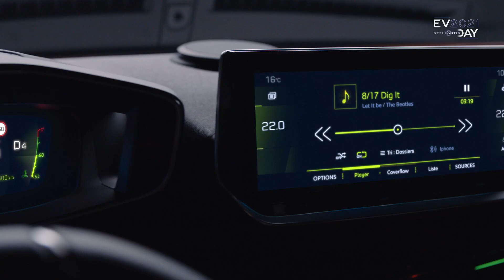Stellantis, EV DAY 2021, Peugeot